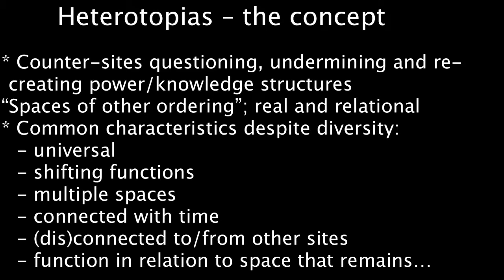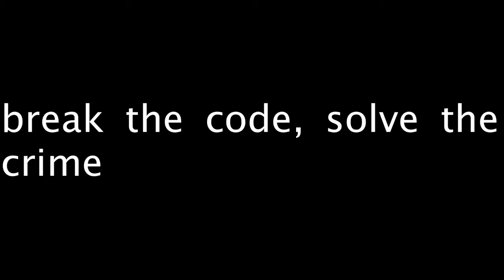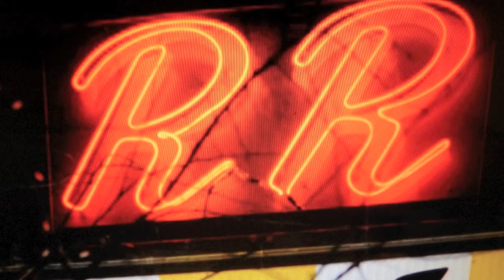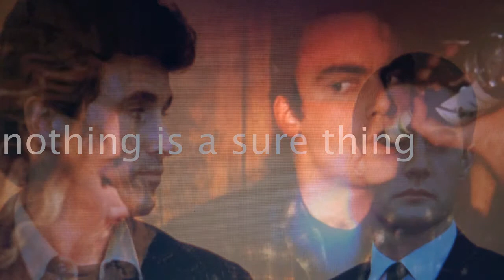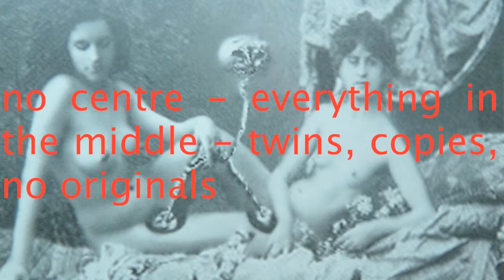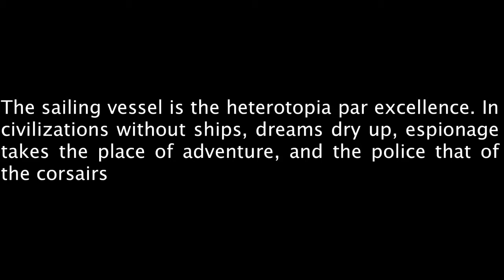SCOS 011 - Twin Peaks - slides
Presentation by Bernadette Loacker and Luc Peters at the SCOS conference 2011 in Istanbul. A dwelling on Twin Peaks, heterotopias, connectors and addictions. Music: The Pink Room, from the Fire Walk with Me soundtrack. Images from David Lynch's Twin Peaks and his books The Air is on Fire and Dark Splendor and mutilated by Luc.